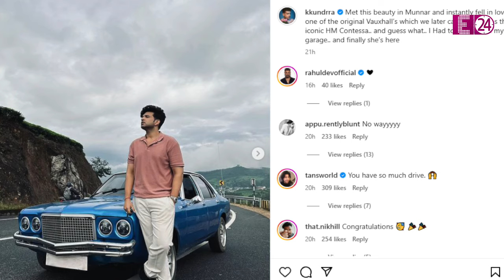Karan Kundra की करोड़ों की कार हुई चोरी, 24 घंटे पहले ही घर लेकर आए थे विटेंज कार